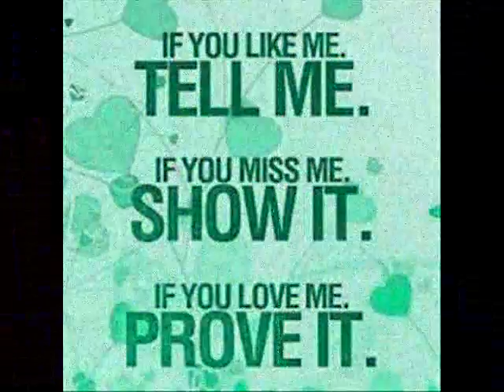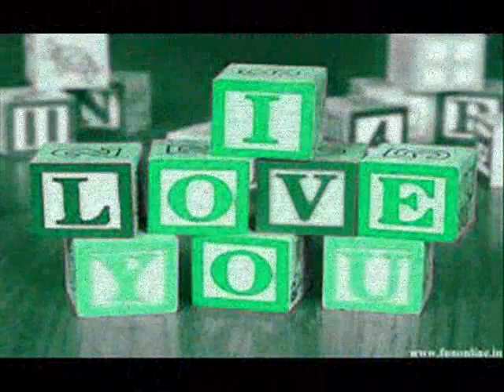officially missing you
all of the lovers out there
i dedicate this song to you